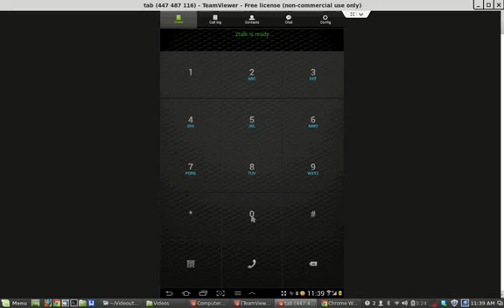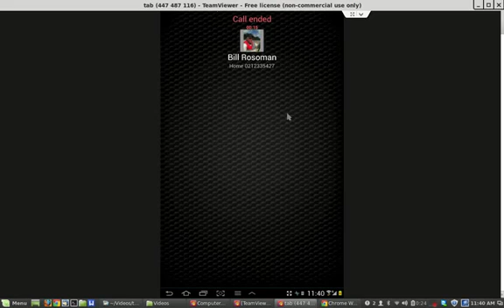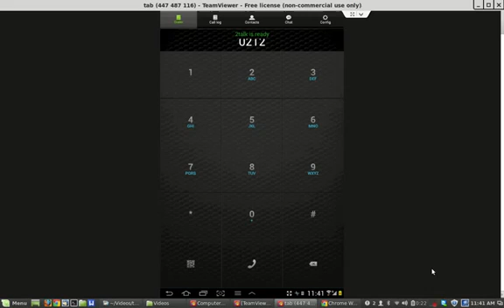Use an internet phone number via zoiper sip client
How to use an Internet phone number via voip sip using zoiper sip client